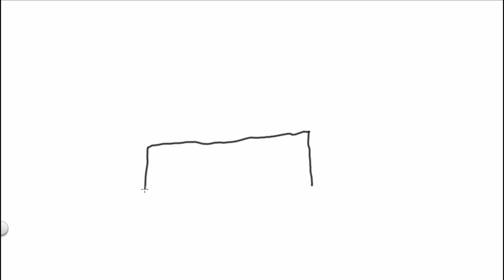Presidents Day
Ya know sometimes we poor artists seek to find inspiration in this world of ours. We reach out into the reality that surrounds us and metaphorically grab big ol’ handfuls of inspiration, and sometimes, well actually never, it changes us, and makes us better at what we do. This week we were perusing the interwebs and found a slight bit of confirmation that our life’s work (our YouTube channel) may not be in vain. This came when we learned that at least four United States presidents were fans of making art!  We thought wow, if Ulysses S. Grant, Dwight Eisenhower, Jimmy Carter, and George W. Bush found it worth their time to sit down and make art then maybe we are among good company. Maybe all the cruel laughter and snide remarks we get from friends, family, coworkers, and children on the street are all similar to the comments these great men in our nation’s history got. To poor it shortly, we were almost inspired. But then we looked at their art and realized we actually had nothing in common. We poor artists consider ourselves purists when it comes to our art. If it ain’t a ballpoint pen, then it ain’t for us we always say to anyone we meet. Sadly these presidents of old did not seem to hold to the sacred ways of ballpoint pen art. They were all about using colors and paintbrushes and that sort of rubbish.
Despite the disappointment we feel as probably the only ones left in the world who do art the right way, we do wish you a very happy President’s Day tomorrow. Go chop down a cherry tree and be honest like Abe or whatever it is you do to celebrate this day. As for us we will pull out our pens and continue down the path we are on, never deviating even for a second. We hope that one day far from now artists will look back and remember the men who stuck to their guns, uncapped a pen, and wrote like the wind even when presidents were too timid to do so.

-The Two Poor Artists

P.S. Speaking of presidents, we are in search of a president for our fan club.  Well actually, we are in search of our fan club in general. Once we find it we figure we will probably need a president. Well actually, that might depend on how many members are in the club. It would be kind of odd if there was just one member and they called themselves the president. Like who are they president for, themselves? How many members do we even need to have cabinet positions? Will we eventually need a vice president too? Will we need to hold elections? Wow. This could really get out of hand. Good thing we will have a fan club president who has to deal with it all instead of us.